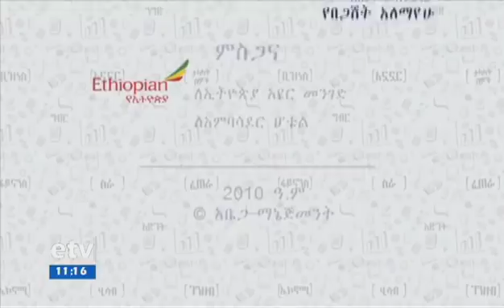EBC ኑሮና ቢዝነስ…መጋቢት 29/2010 ዓ.ም